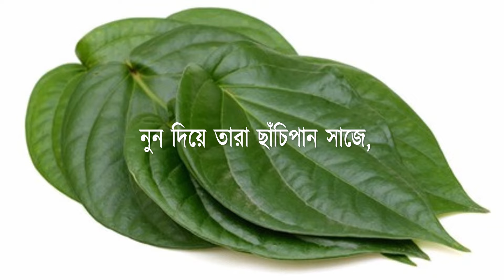ক্ষান্তবুড়ির দিদিশাশুড়ি কবিতা | Khanta Burir Didi Shashuri | Chotoder Rabindranath Tagore Kobita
ক্ষান্তবুড়ির দিদিশাশুড়ি | রবীন্দ্রনাথ ঠাকুর |Khanta Burir Didi Shashuri|Chotoder Rabindranath Tagore Kobita | Abritti

কবিতা: ক্ষান্তবুড়ির দিদিশাশুড়ি
কবিগুরু রবীন্দ্রনাথ_ঠাকুর
আবৃত্তি: স্বাতী দে
বাংলা কবিতা আবৃত্তি লিরিক্স সহ
ছোটদের মজার রবীন্দ্রনাথ ঠাকুরের কবিতা আবৃত্তি লিরিক্স সহ
ছোটদের রবীন্দ্রনাথ ঠাকুরের কবিতা  লিরিক্স সহ
রবীন্দ্রনাথ ঠাকুরের কবিতা  লিরিক্স সহ
ক্ষান্তবুড়ির দিদিশাশুড়ির
  পাঁচ বোন থাকে কাল্‌নায়,
Poetry:-Khanta Burir Didi Shashuri
Poet:- Kobiguru Rabindranath Tagore
Recitation:- Swati Dey
Bangla Kobita Abritti
Bangla Kobita
Bengali Recitation
chotoder kobita
khanta burir didi sasuri chora with lyrics
nursery rhymes
mojar chora
mojar kobita
Bengali Poetry Recitation
Khanta Burir Didi Shashuri By Rabindranath Tagore
Mojar Kobita
Mojar Chora Rabindranath Tagore
Chotoder mojar Rabindranath Thakur kobita kobita
Mojar Kobita
ক্ষান্তবুড়ির দিদিশাশুড়ি
রবীন্দ্রনাথ ঠাকুর
Rabindranath Tagore
bangla chora
rabindranath thakur
khanto burir didi sasuri
khanto burir didi sasuri panch bon thake kalnay poem  khanto burir didi sasuri kobita
rabindranath tagore kobita
khanto buri
khanta buri didi sasari
chotoder kobita
nursery rhymes
bangla chora
khanto burir didi sasuri poem

ক্ষান্তবুড়ির দিদিশাশুড়ির

শাড়িগুলো তারা উনুনে বিছায়,

  হাঁড়িগুলো রাখে আল্‌নায়।

কোনো দোষ পাছে ধরে নিন্দুকে

নিজে থাকে তারা লোহাসিন্দুকে,

টাকাকড়িগুলো হাওয়া খাবে ব'লে

     রেখে দেয় খোলা জাল্‌নায়-

নুন দিয়ে তারা ছাঁচিপান সাজে,

     চুন দেয় তারা ডাল্‌নায়।